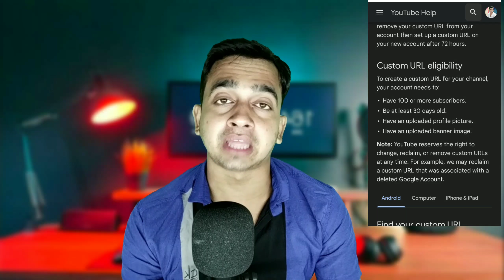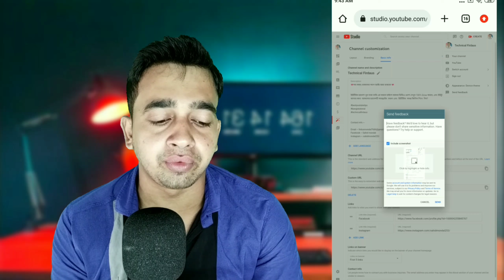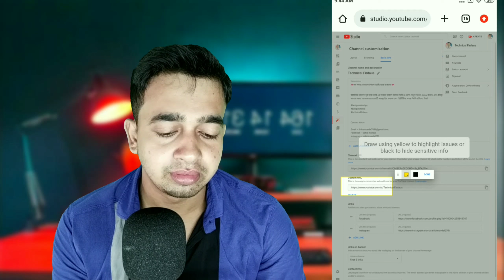100 Subscribers থাকলে ভিডিওটি অবশ্যই দেখুন 🙏 Custom Url Option Not Showing Youtube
100 Subscribers থাকলে ভিডিওটি অবশ্যই দেখুন 🙏 Custom Url Option Not Showing Youtube